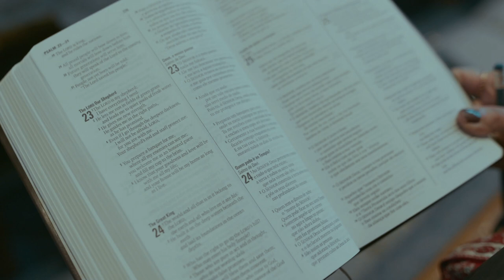Deixa entrar o Rei da Glória | Pastor Henrique Pesch